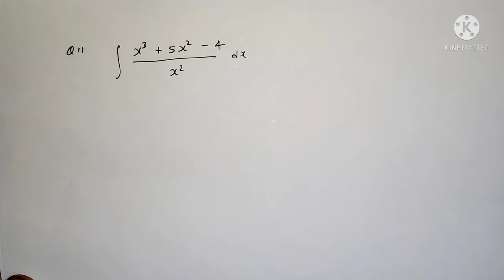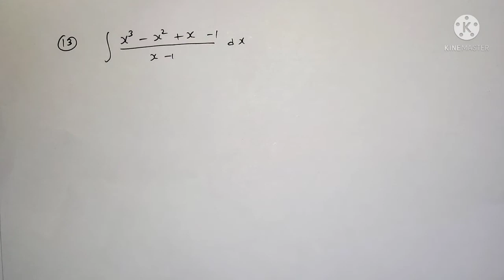Class 12th Maths Exercise 7.1 (Q. 1 to Q. 15) | Integrals Class 12 | Class 12 Chapter 7 | NCERT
In this video, you are going to learn Class 12 Maths Chapter 7, Exercise 7.1 (Q. 1 to 15 )